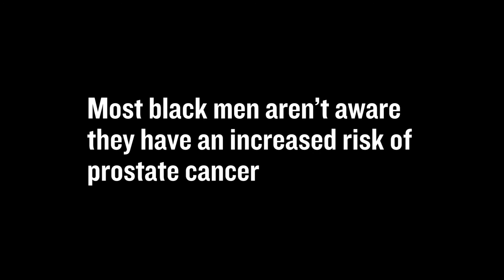Stronger Knowing More with Prostate Cancer UK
1 in 4 black men get prostate cancer, much more likely than other men in the UK. Be stronger knowing more, with Prostate Cancer UK.